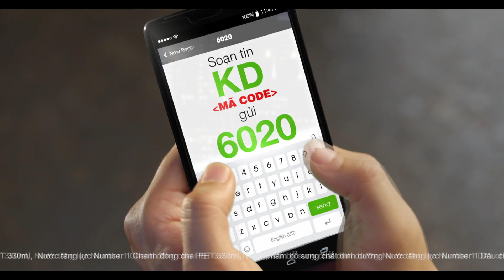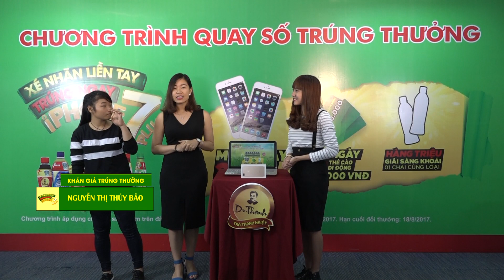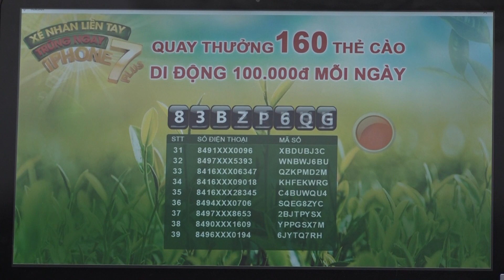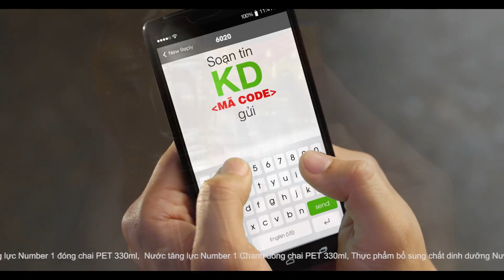Tân Hiệp Phát: Kết quả Quay số Xé Nhãn Liền Tay, Trúng Ngay 7 Plus ngày 04/06/2017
Xin chúc mừng 2 bạn tiếp theo đã may mắn nhận được 2 điện thoại Iphone 7 Plus khi tham gia chương trình Xé nhãn liền tay – Trúng ngay iPhone 7 Plus của Tân Hiệp Phát!

1. Đặng Thị Tấu - 0163XXX3139 - Mã số 4TY74MM8 - Vĩnh Lộc B, Bình Chánh, TP.HCM
2. Nguyễn Tấn Vương - 0165XXX7675 - Mã số JP83CP8R - Xã Tam Quan, Huyện Núi Thành, Tỉnh Quảng Nam

Thời gian quay số diễn ra từ 21/4 đến 19/7. Người tiêu dùng chỉ cần mua sản phẩm của các nhãn Trà Xanh Không Độ, Trà Thanh Nhiệt Dr.Thanh, Nước Tăng Lực Number 1, Number 1 Chanh và Dâu, Number 1 Active của Tân Hiệp Phát và Xé nhãn để trúng thưởng ngay.
Hoặc Nhắn tin KD [dấu cách] [mã code ở nhãn sản phẩm] gửi về tổng đài 6020
Kết quả chương trình được cập nhật mỗi ngày tại 7plusmoingay.com, Tham gia ngay!